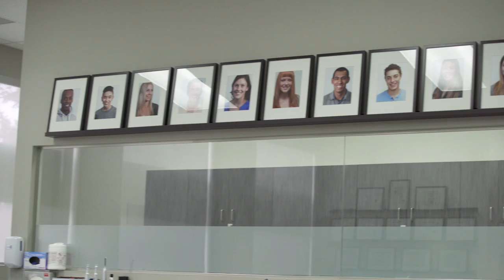Meet Dr. Mar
Learn about Dr. Ly T. Mar,  why he loves orthodontics and what's important to him in his Mar Orthodontics practice. You'll hear from his associate, Dr. Manuel O. Lagravère, too.